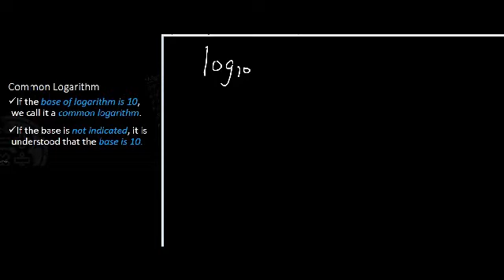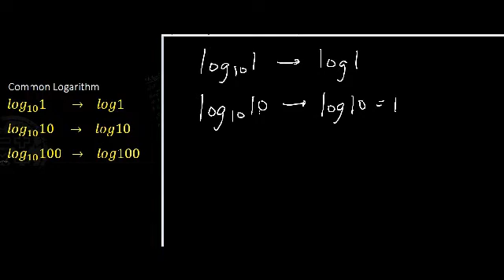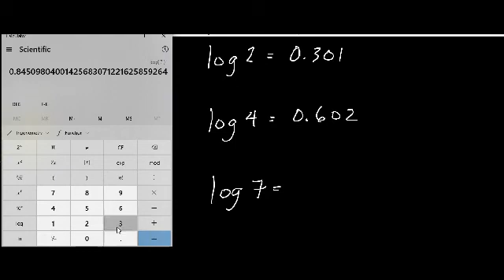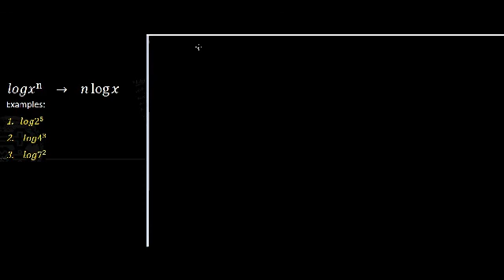GEN. MATH: Common Logarithms - TAGALOG TUTORIAL